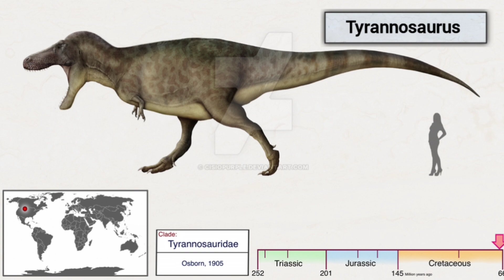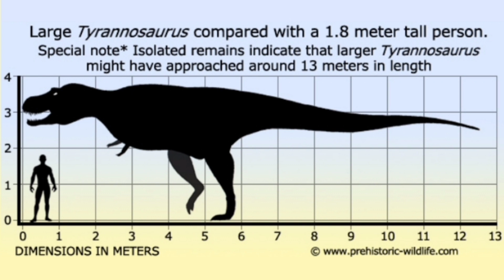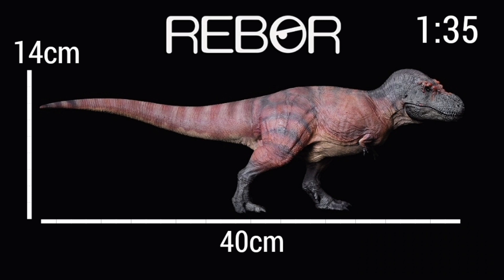REBOR Tyrannosaurus (Kiss & Tusk) 2022, El Tyrannosaurus DEFINITIVO?,Noticias de figuras en Español.